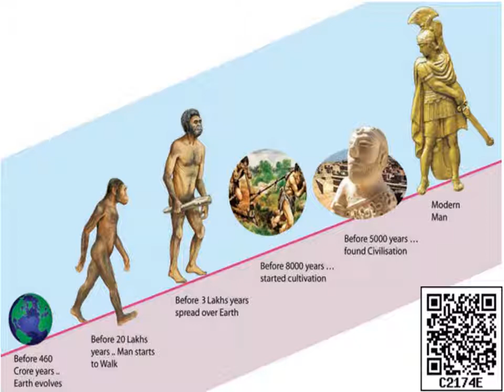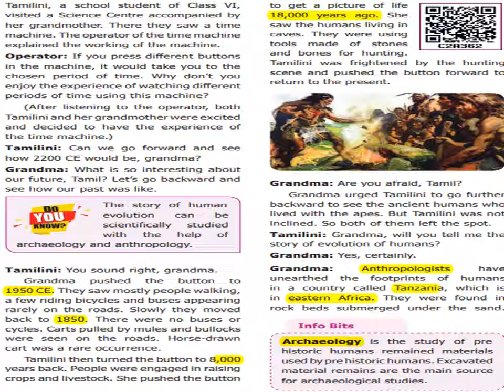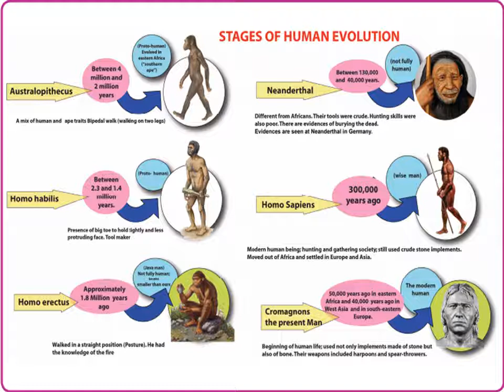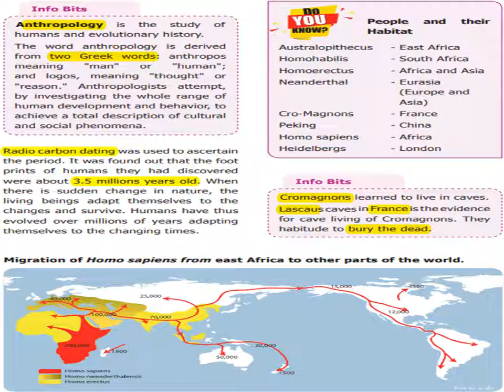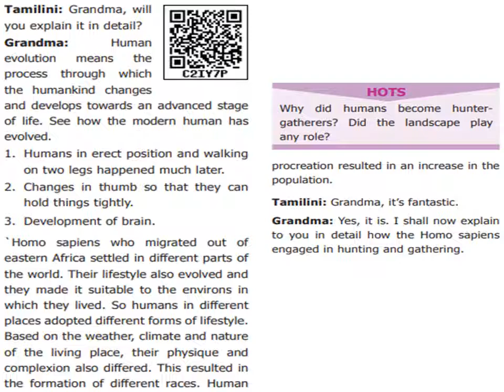HUMAN EVOLUTION - 6 TH STD - NEW TN BOOK